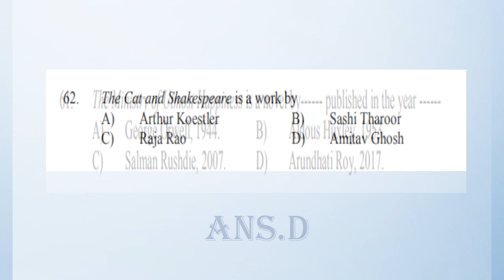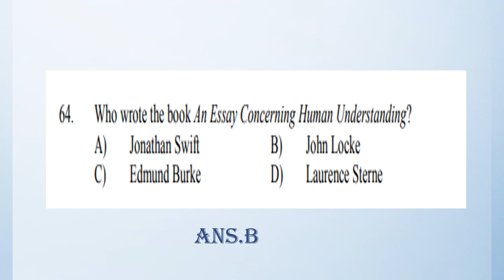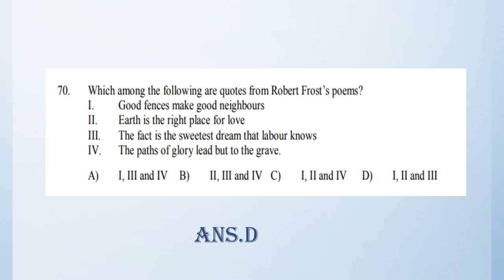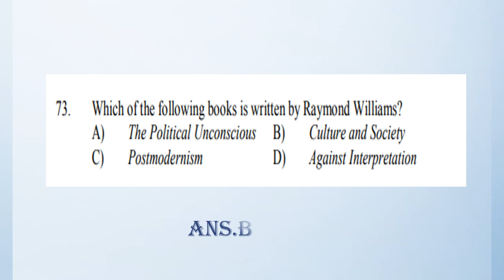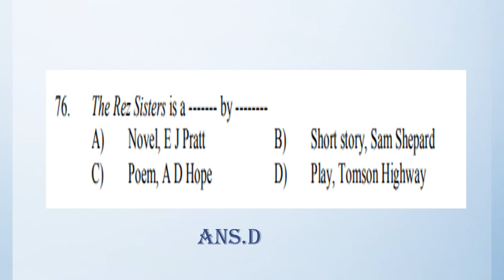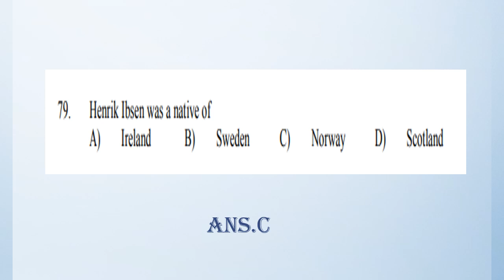KERALA STATE ELEGIBILITY TEST | english part 3